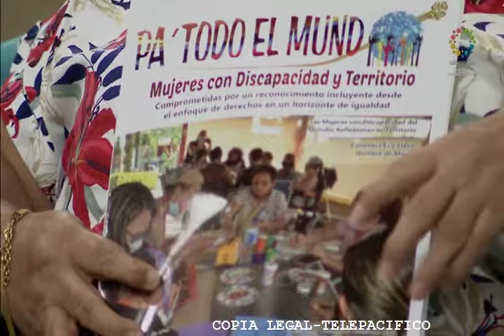"AL DÍA CON TODO" TELEPACÍFICO - Maestros de lo Extraordinario. Emisión EN VIVO 12/11/21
Programa:  "AL DÍA CON TODO" del Canal TELEPACÍFICO (Col)
Fecha emisión EN VIVO:  12/11/21